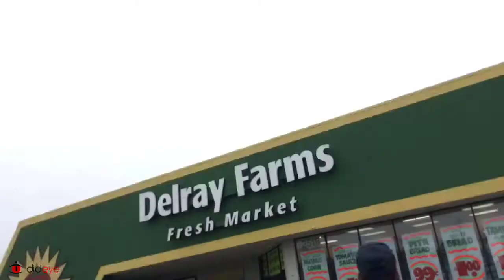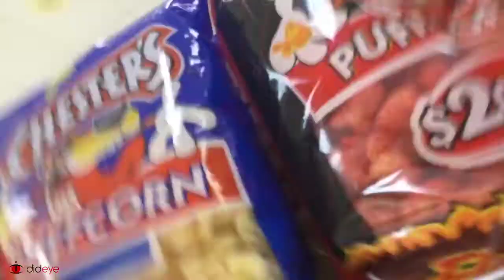Vlog #2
This video was published using Dideye.